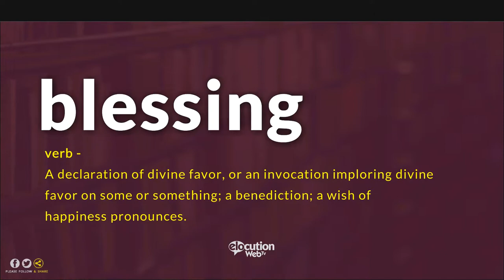How To Pronounce Blessing | Pronunciation and Definition (Human Voice)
How to pronounce  / How to say Blessing?
What is the meaning / definition of Blessing?